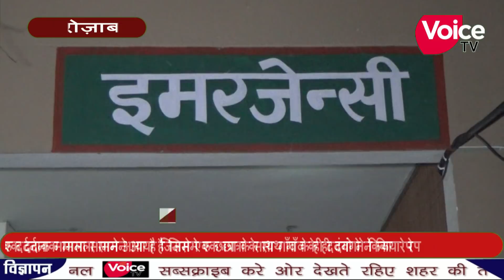फिरोजाबाद में एक दर्दनाक मामला सामने आया ग्रेजुएट की छात्रा के साथ दबंगों ने किया बलात्कार